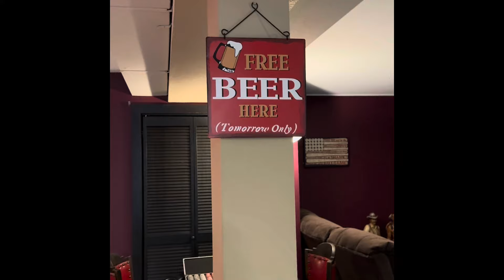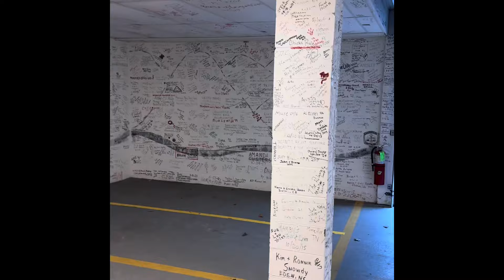TN: Lodge at Tellico Hotel: September 2024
This place is AMAZING! There’s even a garage specifically for motorcycle parking! We highly recommend this place! It was neat, clean, affordable, and has a great game room, & a bonfire area, where you can sit to watch the sunset, a grill you can use and beautiful riding everywhere in the surrounding area!